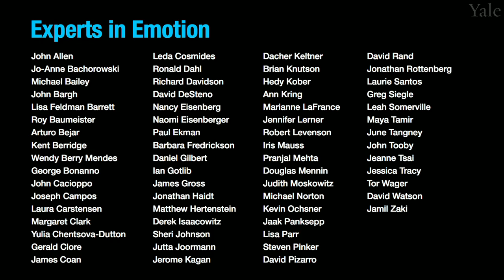Experts in Emotion 8.2 -- Kent Berridge on Pleasure and Reward in the Brain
In this episode, you will learn about Pleasure and Reward in the Brain with Dr. Kent Berridge from the University of Michigan. Dr. Berridge will share what first got him interested in this topic and highlight a few core themes in his research. Dr. Berridge will discuss exciting future discoveries on this topic. The interview will conclude with a few words of advice for getting involved in the field of emotion.

00:00    Chapter 1. Introduction to Dr. Kent Berridge
01:08    Chapter 2. What got you interested in studying emotion?
01:34    Chapter 3. What are the central discoveries of your work?
12:26    Chapter 4. What do you see in store for the future of emotion?
13:32    Chapter 5. What is your advice to viewers?